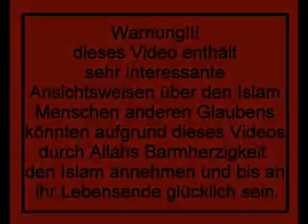Pierre Vogel - Das Gebet! Teil 1 ( Reihe 2/2 )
Abbonieren inshallah nicht vergessen